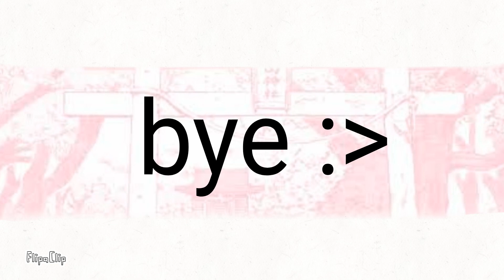i dont wanna live meme (loop)